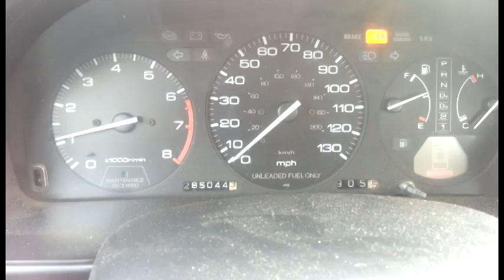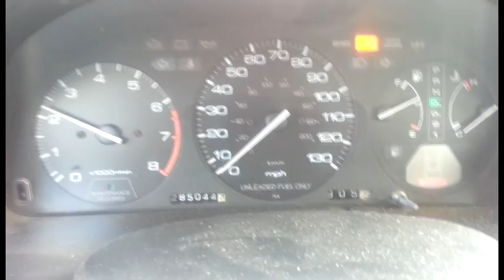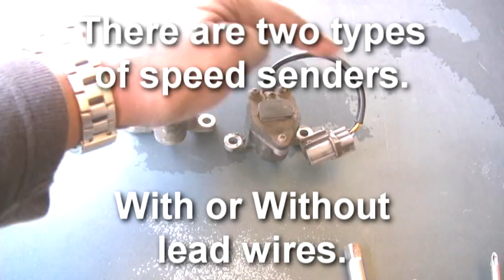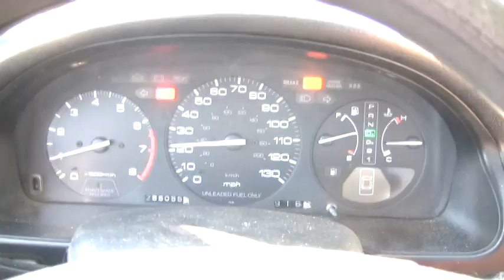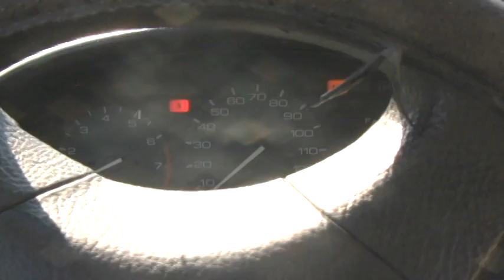How to Change the Vehicle Speed Sensor on a Honda Accord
Simple HD video to show how to change the speed sender unit on a 1993 Honda Accord.

The original problem was that the Speedo stopped working properly...then all together just stopped completely.